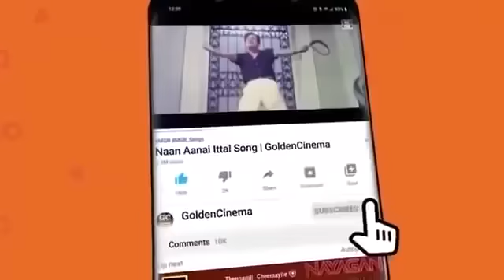மாலைநேரம் மயங்கி கேட்கும் இளையராஜா பாடல்கள் | Ilayaraja 80s Melodies| Ilayaraja Hit songs HD.